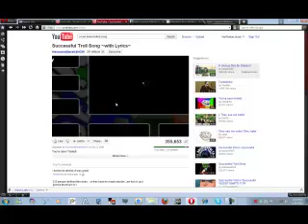Lol chimpact mad!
So my intention at first wasn't to troll him, but according to everyone else I am a troll and this means I was succsessful